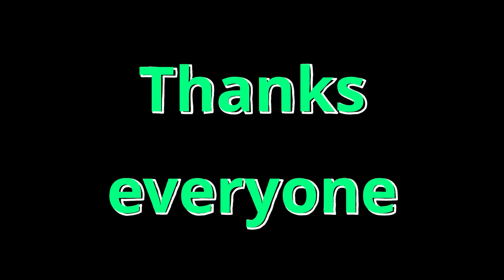Children Of Bodom - Towards Dead End - Guitar Playthrough Short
I love the sweeping passages, even though i kinda messed up some little subleties.
I will do a full playthrough version too...this is a teaser.

Note:
Towards Dead End was originally written by Alexi Laiho and belongs to Children Of Bodom.
All copyrights belong to Spinefarm Records and Children Of Bodom.